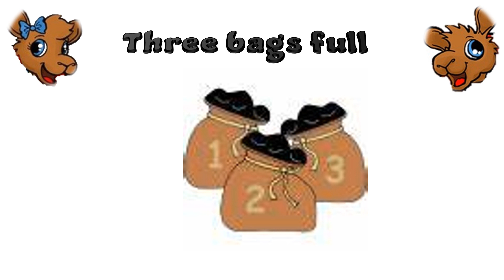Baa Baa Black Sheep with Katie and Karl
Hey friends Katie and Karl are back with another funventure that is such a fun treat! Do you like nursery rhymes? Katie and Karl today will do that old famous nursery rhyme "Baa Baa Black Sheep ".  If you know it just follow along on the screen.

Don't forget to hit the subscribe button if you have not subscribed to our channel and also hit the notification button to be notified of good clean adventure and learning videos for our kids.

Facebook- the adventure of Katie and Karl Wallaroo